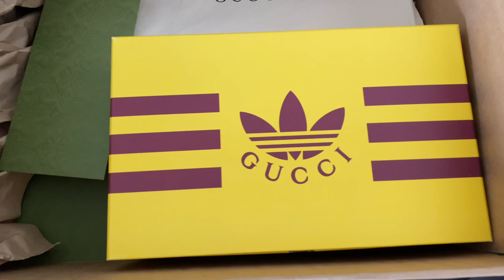A Beginners Guide to Luxury Shopping!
I am SO excited about this one, I have been meaning to do this for YONKS!  I wanted to make this as thorough as possible, I really hope you find it useful!

Gucci Jordaan Loafers (recommed sizing down):

Gucci Printed Jordaan Loafers:

Gucci Ophidia Tote (Medium):

Alexander McQueen Runway Trainers (True to Size):

Discounts!

VIVAIA Official Website and Instagram @VIVAIA_OFFICIAL

Protein World:
use code: PWCATH

Use code: nailtheday

Quick Links:
Cult Beauty
Space NK
Elemis on QVC
Philip Kingsley at QVC
Boots UK
The Body Shop
Pat McGrath

About Me:
Age: 44
Skin Type: Oily/Combination
Skin Tone: Neutral/Warm – Dior Forever Skin 2W or MAC NC20
Hair Type: Straight, Fine.